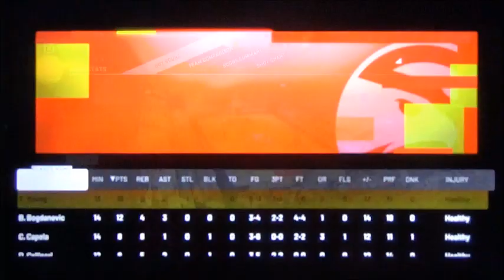NBA Playoffs Knicks vs Hawks Game 1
Here's the first game for the Knicks vs Hawks. First stop is Atlanta as the Knicks take on against the Hawks. Who will win the first game? Plus Knicks and Hawks are finally back in the playoffs.